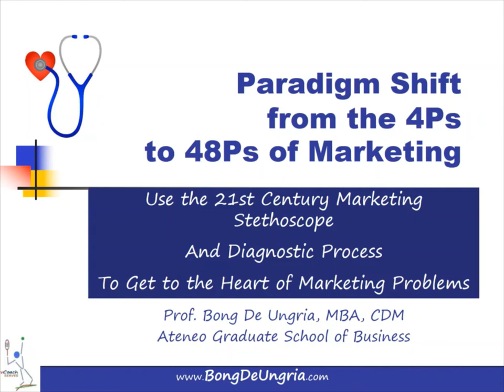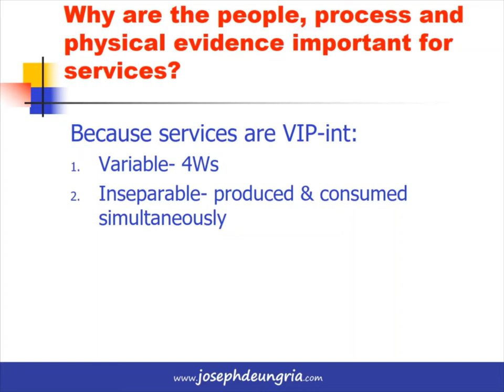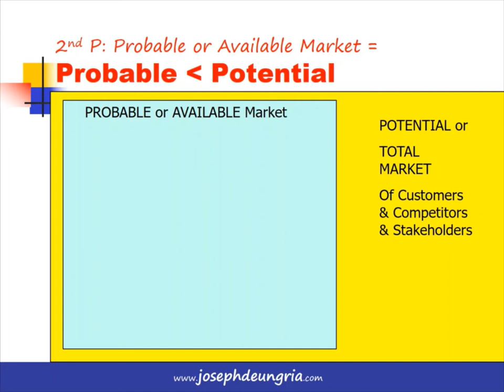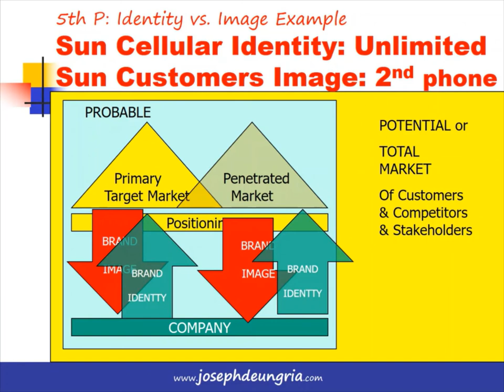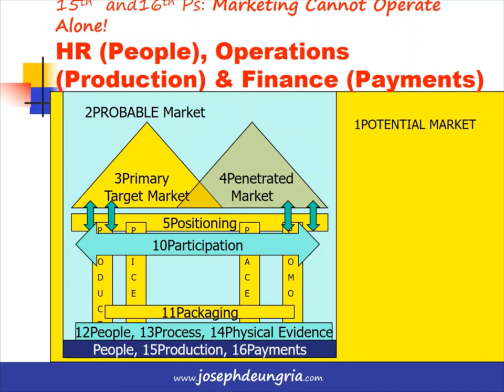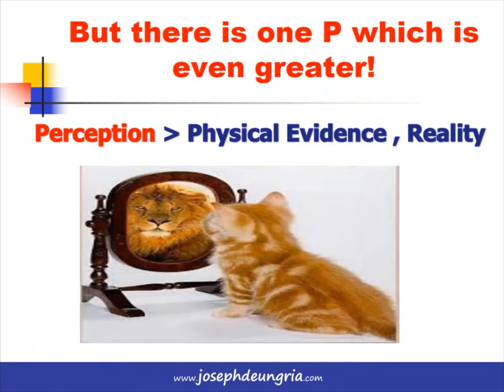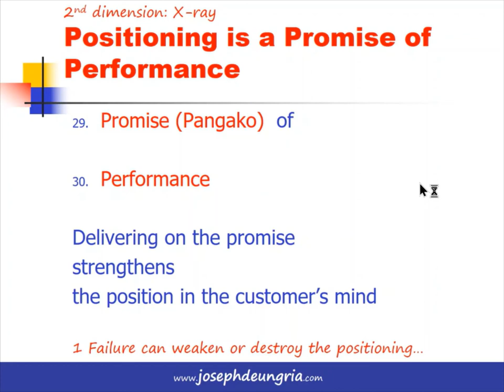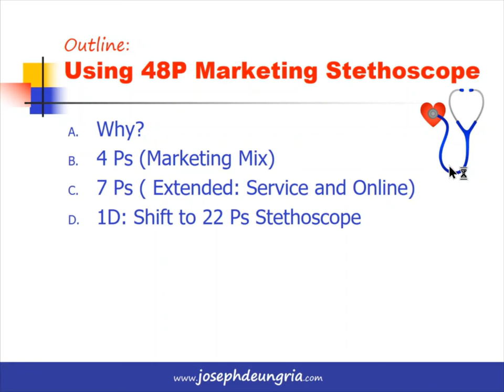48Ps and the Marketing Stethoscope Get to the Heart of Any Marketing Problem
This 48P Marketing Stethoscope approach is a simple but effective process to diagnose any marketing situation.